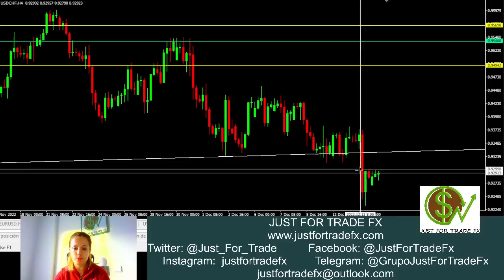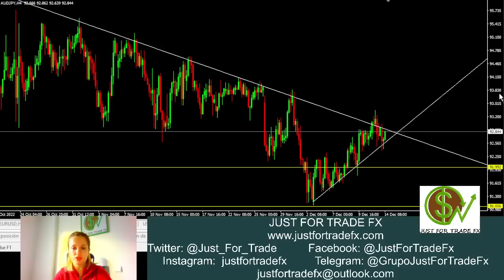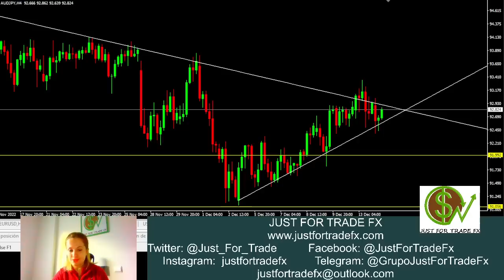Operativa a mitad de semana: GBPUSD, EURUSD, USDJPY, USDCAD, USDCHF y AUDJPY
Tras conocer una caída de la inflación mayor de lo esperado en Estados Unidos, hoy el turno será para la FED con su informe de política monetaria junto con una más que probable subida de 50 puntos básicos en los tipos de interés. Analizamos GBPUSD, EURUSD, USDJPY, USDCAD, USDCHF y AUDJPY.